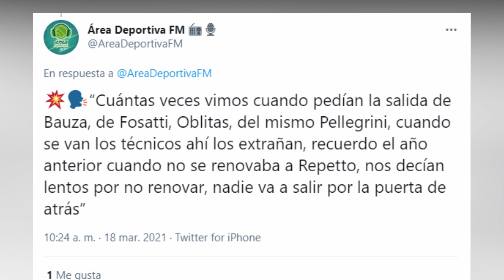!PAZ DEFIENDE A REPETTO¡ !Y LO COMPARA CON BAUZA¡/!COLO-COLO PREGUNTA POR "PACO"¡.